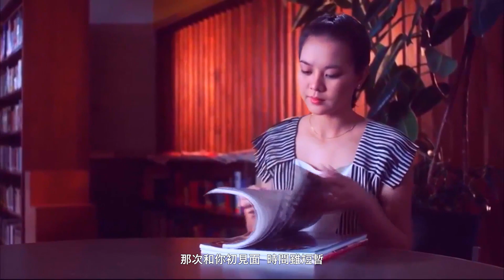📀譚詠麟 Alan Tam (國)ⓒ【相識非偶然】「From Movie ''小生怕怕 Till Death Do We Scare''[Trailer] (1982)」(Clips) MV